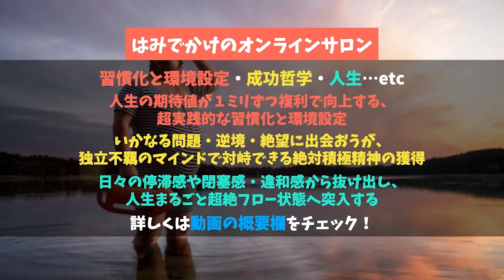ストリートナンパが英会話最強の学習法【はみラジLIVE切り抜き】 外国人美女しゃおろん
世界一真面目でふざけたオンラインサロンやってます！

絶対積極な人生に突入し、文句なしに死ぬほどおもろい日々を過ごすための思考法やノウハウを、
人生・ビジネス・ナンパなどを通して愉快に手加減なしでお送りする世界一真面目でふざけたサロンです。

↓音声のインデックスや我々のメディア・コンテンツはこちら↓

‹はみラジ・サービス紹介›
■パソコン１台で自分のビジネスを構築したい人は、玉井監修の史上最強無料コンテンツ
『BizCampスタートアップ講座』をどうぞ。

フルパワーで喋ってる４時間半のオンラインセミナーと、ガチでノウハウ詰め込んだ６冊の電子書籍が届きます。本気でビジネス勉強したい人向けです。

■奥村によるマンツーマンのコーチングサービス

ナンパ・ビジネス・人間関係・コンプレックス・メンタルなどで悩みがちだったところから、「異次元におもろい人生に突入した！」という方続出。

‹はみラジ・パーソナリティ紹介›
■おくむら(奥村)
神戸大学卒、アフリカのセネガル在住。
大学時代はストリートナンパに明け暮れ、ブログ「ナンパ大学生」が検索ワード「ナンパ」でGoogle・Yahooで１位のサイトに。
一部上場企業に入社するも３ヶ月で退社し、起業。
ナンパ塾塾長として300人以上の直接指導を経てNYに３ヶ月渡米。
帰国後、ナンパとビジネスと人生哲学を統合したコミュニティ「ちゃんとチョケる」を運営し、メンバー内で上京・起業・休学・退職・海外進出した人数は累計100人以上。
50カ国以上の外国人をナンパすることで英語とフランス語を習得。
さらなる負荷をかけるためにアフリカのセネガルへ移住し、不動産事業、レストラン事業、ランドリー事業などを展開しながら積極的にひまつぶし中。
ブログでは、ナンパ、情報発信ビジネス、メンタル強化、コンプレックス克服など、想定外のおもろい人生に突入するためのコーチングサービスを提供中です。
中村天風とブルース・リーと囲碁とゴルフがめっさ好き。

■たまけん(玉井健太郎)
東京大学卒。大学在学時に友だちと資本金２円の会社を設立。ゼロからWEBマーケティングを覚えて起業３ヶ月で2000万円売り上げる。
が、それ以降は燃え尽き症候群と稀代のニート気質を遺憾なく発揮し、３年間自宅警備員として勤務。なんやかんやあってWEBマーケを個人向けに教える発信を開始し、メルマガ購読者数は累計１万６千人以上。
起業という選択肢を就職や転職と同じくらいイージーにしたい。「起業したい」「就活したくない」「会社辞めたい」人の強烈な味方を自負しながら人生を積極的にひまつぶし中です。
趣味はゴルフと野球、アニメと漫画、投資と競馬、苫米地英人。

はがき職人の方、お待ちしております！ｗ

・ラジオへの質問や感想
・自分の最近の活動報告
・取り上げて欲しいテーマ
・雑にぼくらに連絡取りたい

はみラジのテーマとして採用されるとアマギフ500円分プレゼント中！

すでに多くの方が採用されています、1人何度でもオッケーなのでお気軽にどうぞ！